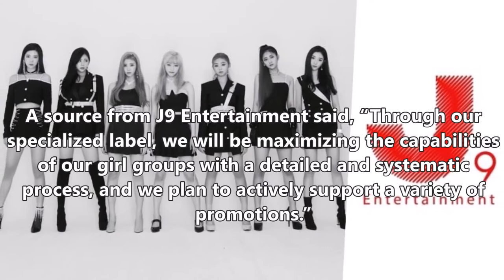C9 Entertainment Establishes New Label For Girl Groups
CREDIT TO